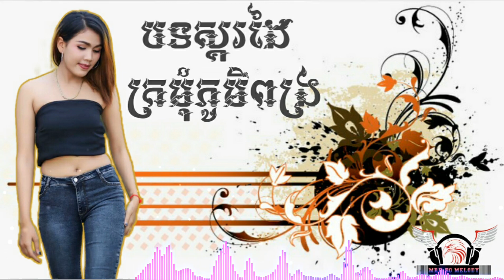បទស្គរដៃ ~ ក្រមុំភូមិពង្រ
ស្គរដៃភូមិពង្រ
រាំថូន ស្គរដៃ
ក្រមុំរាំឡក_កន្ទ្រឹម ស្គរដៃ ប៊ុនសំ 2018
Free_fl p100% _រាំហុយដីនៅពេលបុណ្យភ្ជុំបិណ្ឌទុកមុន
____[  បើចង់បានFl P អាចខមិនខាងក្រោមរឺ ឆាត់តា fa          ____ឈ្មោះ ប៊ុនសំស្គរដៃ ]::::::::::::::::::::::::::::::
Free fl p បទរាំវង់
Free fl  បទកន្ទ្រឹម ស្គរដៃ
Bun som skor  dai
ប៊ុនសំ ស្គរដៃ
Free_fl p100%
Free_fl p100%
Free_fl p100%
Free_fl p100%
ស្គរដៃ
កន្ទ្រឹមសុរិន្ទស្គរដៃ
កន្ទ្រឹមសុរិន្ទ
khmer sorin
khmer Remix
skor Sorin
Free_fl p100%
Free_fl p100%
Free_fl p100%
Free_fl p100%
ស្គរដៃ
កន្ទ្រឹមសុរិន្ទស្គរដៃ
កន្ទ្រឹមសុរិន្ទ
khmer sorin
khmer Remix
skor Sorin
Free_fl p100%
Free_fl p100%
Free_fl p100%
Free_fl p100%
ស្គរដៃ
កន្ទ្រឹមសុរិន្ទស្គរដៃ
កន្ទ្រឹមសុរិន្ទ
khmer sorin
khmer Remix
skor Sorin
Free_fl p100%
Free_fl p100%
Free_fl p100%
Free_fl p100%
ស្គរដៃ
កន្ទ្រឹមសុរិន្ទស្គរដៃ
កន្ទ្រឹមសុរិន្ទ
khmer sorin
khmer Remix
skor Sorin
Free_fl p100%
Free_fl p100%
Free_fl p100%
Free_fl p100%
ស្គរដៃ
កន្ទ្រឹមសុរិន្ទស្គរដៃ
កន្ទ្រឹមសុរិន្ទ
khmer sorin
khmer Remix
skor Sorin
 Free_fl p100%
Free_fl p100%
Free_fl p100%
Free_fl p100%
ស្គរដៃ
កន្ទ្រឹមសុរិន្ទស្គរដៃ
កន្ទ្រឹមសុរិន្ទ
khmer sorin
khmer Remix
skor Sorin
Free_fl p100% _រាំហុយដីនៅពេលបុណ្យភ្ជុំបិណ្ឌទុកមុន
Free_fl p100%
Free_fl p100%
Free_fl p100%
Free_fl p100%
ស្គរដៃ
កន្ទ្រឹមសុរិន្ទស្គរដៃ
កន្ទ្រឹមសុរិន្ទ
khmer sorin
khmer Remix
skor Sorin
Free_fl p100%
Free_fl p100%
Free_fl p100%
Free_fl p100%
ស្គរដៃ
កន្ទ្រឹមសុរិន្ទស្គរដៃ
កន្ទ្រឹមសុរិន្ទ
khmer sorin
khmer Remix
skor Sorin
Free_fl p100%
Free_fl p100%
Free_fl p100%
Free_fl p100%
ស្គរដៃ
កន្ទ្រឹមសុរិន្ទស្គរដៃ
កន្ទ្រឹមសុរិន្ទ
khmer sorin
khmer Remix
skor Sorin
Free_fl p100%
Free_fl p100%
Free_fl p100%
Free_fl p100%
ស្គរដៃ
កន្ទ្រឹមសុរិន្ទស្គរដៃ
កន្ទ្រឹមសុរិន្ទ
khmer sorin
khmer Remix
skor Sorin
Free_fl p100%
Free_fl p100%
Free_fl p100%
Free_fl p100%
ស្គរដៃ
កន្ទ្រឹមសុរិន្ទស្គរដៃ
កន្ទ្រឹមសុរិន្ទ
khmer sorin
khmer Remix
skor Sorin
 Free_fl p100%
Free_fl p100%
Free_fl p100%
Free_fl p100%
ស្គរដៃ
កន្ទ្រឹមសុរិន្ទស្គរដៃ
កន្ទ្រឹមសុរិន្ទ
khmer sorin
khmer Remix
skor Sorin
ប៊ុនសំ ស្គរដៃBun som skor  dai
ប៊ុនសំ ស្គរដៃ
ប៊ុនសំ ស្គរដៃ
ប៊ុនសំ ស្គរដៃ
ប៊ុនសំ ស្គរដៃ
ប៊ុនសំ ស្គរដៃ
ប៊ុនសំ ស្គរដៃ